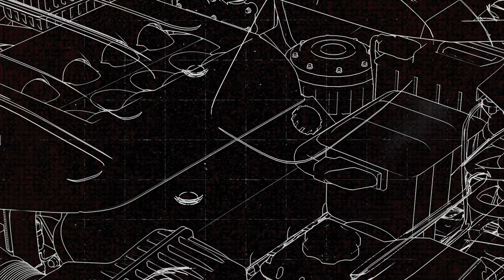spray under dash